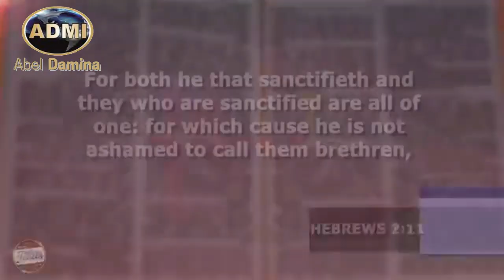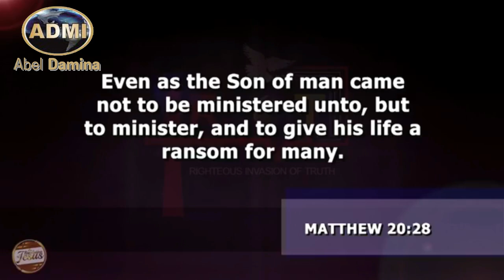What The Resurrection Of Jesus Has Availed To Us! | Dr. Abel Damina